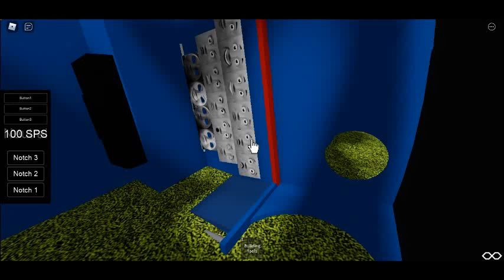The Narrow Gauge Roller Coaster Trailer